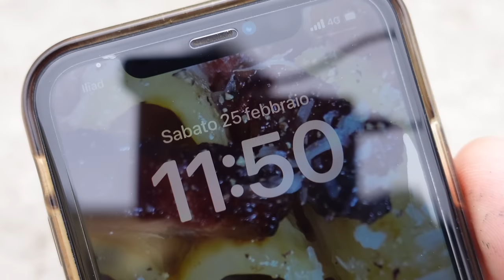Forni criminali PRIMAVALLE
Spostiamoci nel quadrante ovest della citta' di Roma. Quartiere Primavalle, poco battuto come Roma nord d'altronde. I soliti tre forni di cui uno faceva parte di vecchie segnalazioni e risulta una delusione sotto tutti i punti di vista e prende un voto lontano dalla sufficienza. Un altro chiuso, finisco con una pasticceria che di dolci fatti bene non ne aveva nemmeno l'ombra e quindi ho dirottato sui tramezzini. Insomma un episodio sembrerebbe fallimentare se non per il primo forno, molto buono e che raccomando a tutti gli abitanti del quartiere.